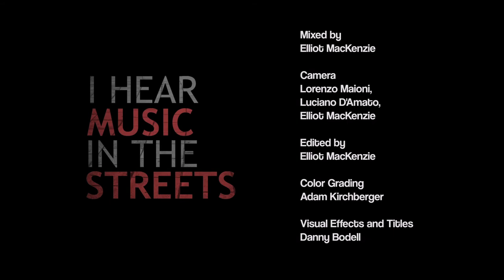Elliot Mackenzie - Inner City Blues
Jos Spriggs/Joseph Robines on guitar.